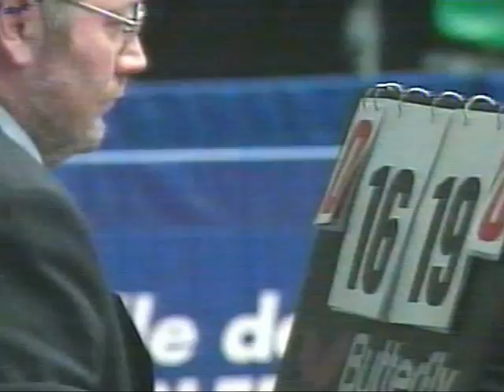saive philippe gatien Jean-Philippe open walter wear 97